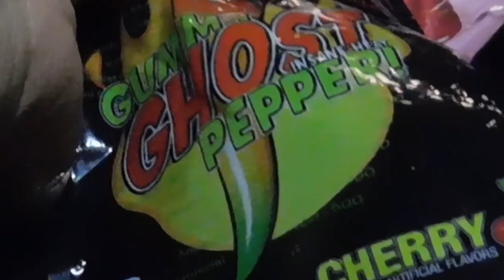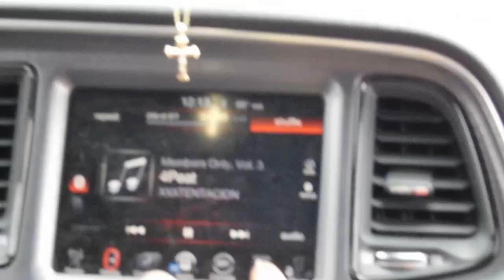Eating Ghost Chili Peppers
YouTube Content Funny Entertainment Vlogs Derek Lee  Friends Ghost Chilli Pepper Challenge Shrek High